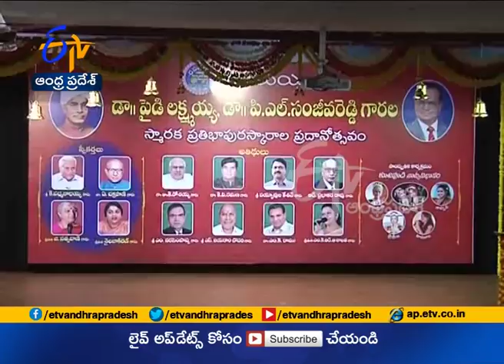Paidi Laxmaiah & PL Sanjeeva Reddy Memorial Awards Presentation Held | Hyderabad